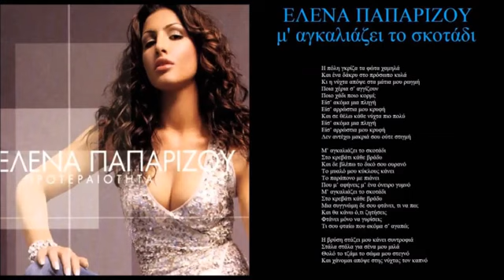Helena Paparizou (Vasilis Kelaidis)⁰⁴ Magaliazei To Skotadi , -e5Qb3YHfcM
Checkout Helena Paparizou (Vasilis Kelaidis)⁰⁴ Magaliazei To Skotadi , -e5Qb3YHfcM.mp4